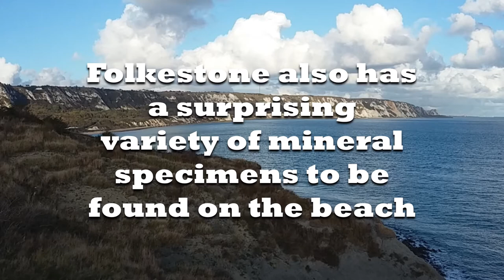Folkestone Minerals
Folkestone is well known for its fossils but you can also find minerals there!